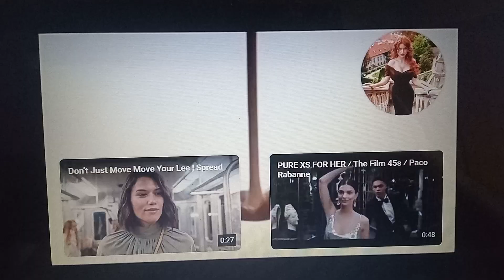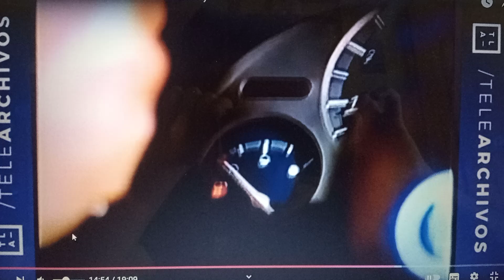retro commercial vol 588 special with eminem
taken from neon génesis Evangelion episode 25